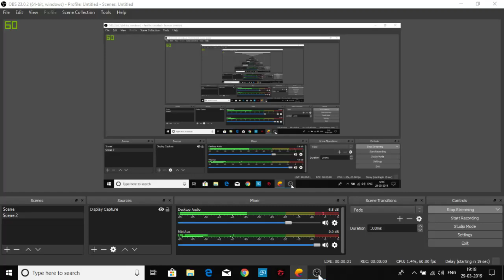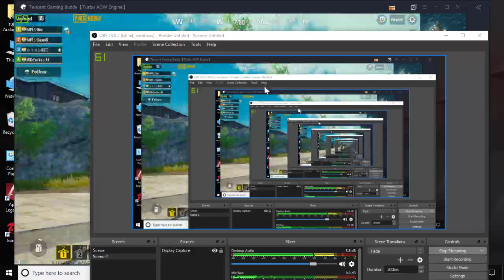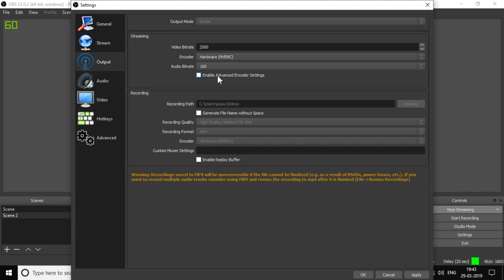VAPE[]Karnataka gaming Live Stream